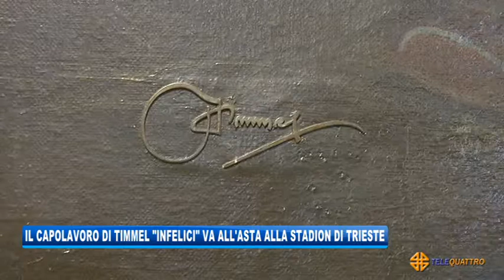IL CAPOLAVORO DI TIMMEL 'INFELICI' VA ALL’ASTA ALLA STADION | 16/10/2020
NEWS 16/10/2020 - TRIESTE - IL CAPOLAVORO DI TIMMEL 'INFELICI' VA ALL’ASTA ALLA STADION || Il capolavoro di Vito Timmel svelato in un’anteprima dell’asta che la Stadion di Trieste – con sede in Riva Tommaso Gulli - è pronta ad aprire 23 ottobre con partecipazione on line e telefonica. Intanto, a partire da domani mattina, sarà possibile visionare la grande tela. Viennese di nascita ma di fatto triestino, Timmel si formò alla scuola di capi d’arte alla corte di Eugenio Scomparini. Simbolista, dallo stile secessionista, fu molto influenzato nella sua opera da Gustav Klimt, fatto che si nota anche nel dipinto ‘Infelici’. - Segui Telequattro anche sul digitale terrestre! Visita il sito